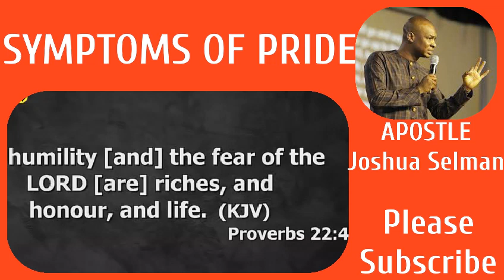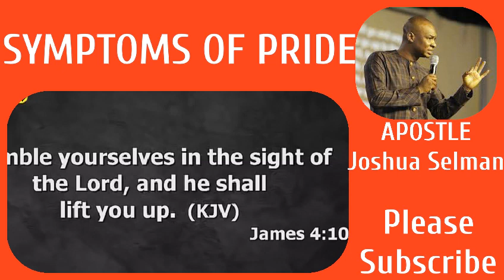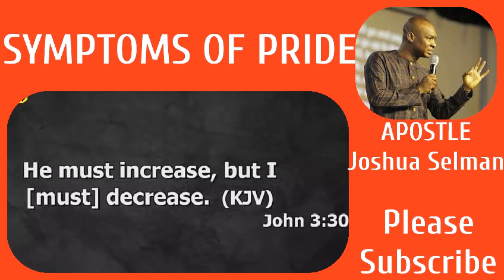SYMPTOMS OF PRIDE, Apostle Joshua Selman, Please Subscribe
Here are signs to know if you have pride in you.